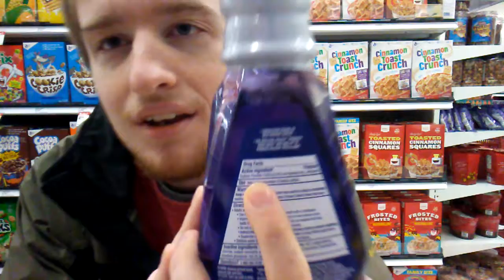2MT Vlog 7 Shopping with FCPPOKE!